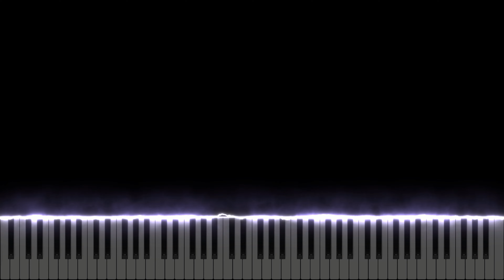YOASOBI - Racing Into The Night (Yoru Ni Kakeru) | Piano Synthesia | 夜に駆ける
Hello everyone, this week I decided to do a song from a very popular Japanese pop duo known as YOASOBI, which only formed a couple of years ago in 2019 and this song was actually their debut single, which spent six non-consecutive weeks atop the Billboard Japan Hot 100.

As for the song, it was released on December 15, 2019 and the song was based on 'Thanatos no Yūwaku' ("An Invitation from Thanatos"), a short story by Mayo Hoshino. The song and story depicts a man who is fascinated by a personification of death, Thanatos, who sent him a message "goodbye" and he tries to stop his girlfriend from suicide by jumping from height. The English version translated by Konnie Aoki, titled "Into the Night", was released on July 2, 2021, as Yoasobi's first English song!

As usual, for sheet music, I will make it available at some point in the future once I find a proper way to monetize it and if enough people ask for it. It would cost money, but never more than 5 euro/dollars, most likely less.

Chapters:

00:00 Opening
00:18 Intro A
00:32 Verse 1
01:01 Pre-Chorus 1
01:16 Chorus 1
01:44 Intro B
01:59 Verse 2
02:14 Verse 3
02:27 Bridge
02:42 Verse 4
02:56 Pre-Chorus 2
03:12 Opening 2
03:29 Chorus 2
04:05 Outro